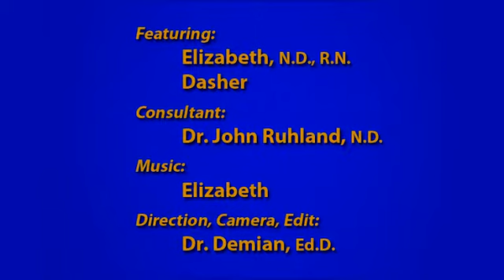Radiation Diaries - Elizabeth's Story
Movie by Demian
Sweet Corn Productions, Seattle, WA

In this episode of "Radiation Diaries," Elizabeth relates,
in metaphorical terms, the profound negative affects of
microwave. The proliferation of cell phones, towers, mobile
devices and "smart" meters, have required that she retreat
into her ecologically green home.

Because there is now a proliferation of massive numbers of
wireless devices, which broadcast microwaves and other
energies, it must be assumed that the average person
in the U.S. receives levels of radiation never before
experienced in human history.

For this 5:42 min. documentary episode, I shot during
8 hours, on February 24, 2015, at Elizabeth's home.
Plus, another 2 hour shoot on March 13, 2015. The edit
took another 8 hours, which was finalized on

=== Credits ===

Featuring:
           Elizabeth, N.D., R.N.
           Dasher
Consultant:
           Dr. John Ruhland, N.D.
Director, Script, Camera, Edit:
           Dr. Demian, Ed.D.

=== "Radiation Diaries" Series ===

Carl's Story: Part 1 - Stress and the Human Bioelectric Field

Carl's Story: Part 2 - EMF Stress and Possible Remedies

Dr. Demian